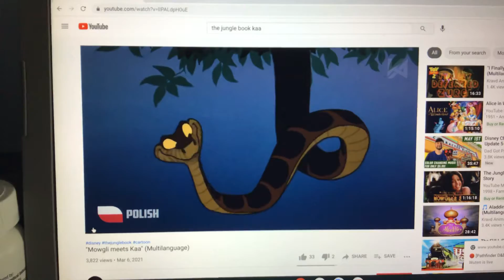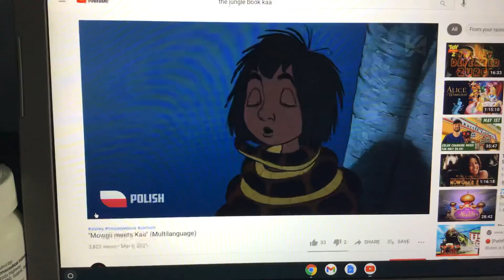Mowgli meets kaa the snake 🐍 (polish)